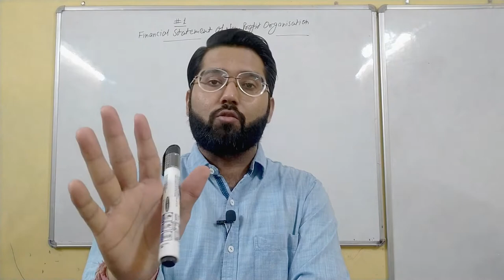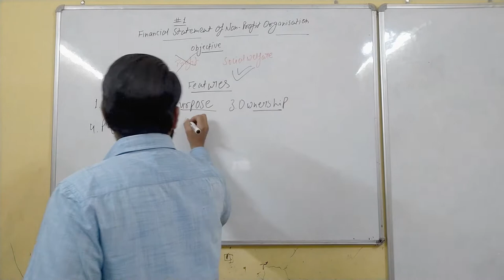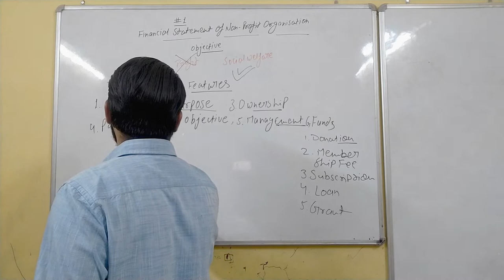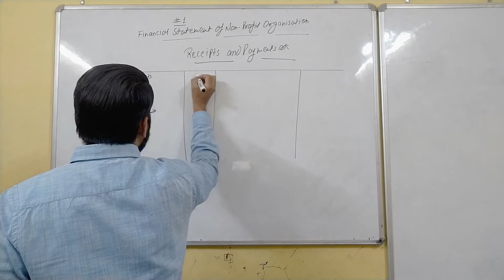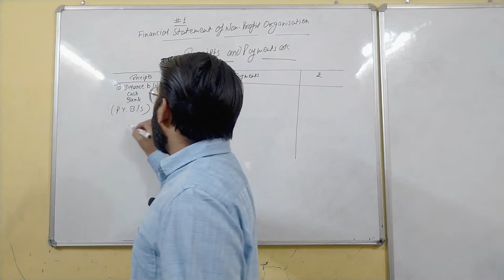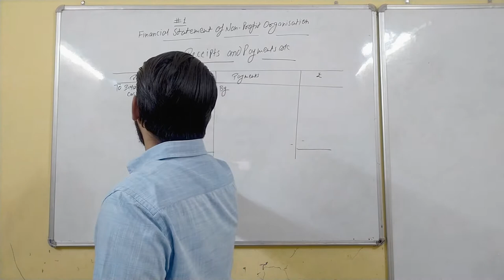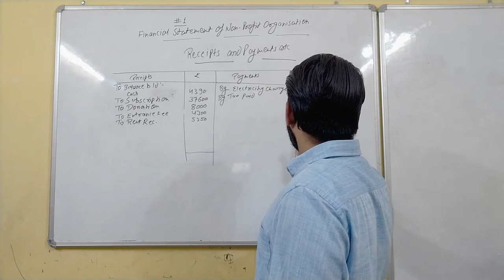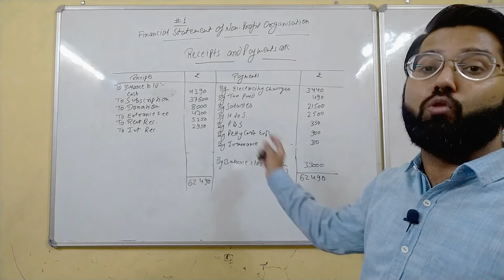#01| Class 12 | Basic of Non-Profit Organisation | Receipts & Payments A/C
In this channel you will be receive knowledge about COMMERCE just like class 11 & 12 Accounts lecture.
For Online and Offline Classes Available.